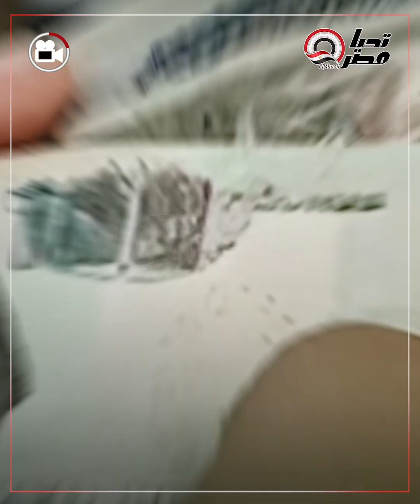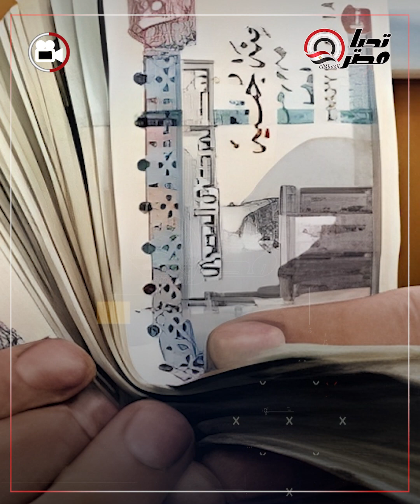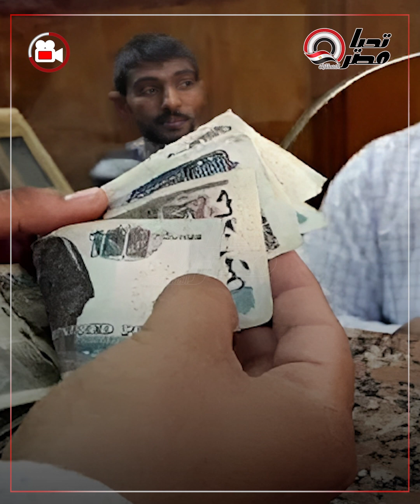راح يسحب معاشه لقى في حسابه ملايين.. مش هتصدق اللي عمله الراجل البسيط